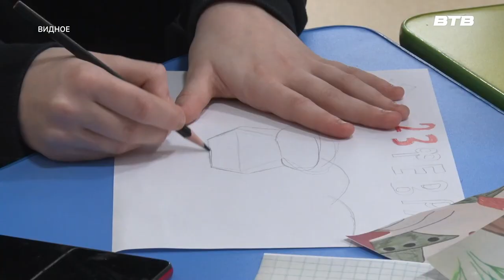ПОДАРКИ К ПРАЗДНИКУ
В преддверии дня защитника Отечества для семей участников специальной военной операции прошла благотворительная акция. Дети приготовили для своих пап печенье и оформили праздничные открытки.